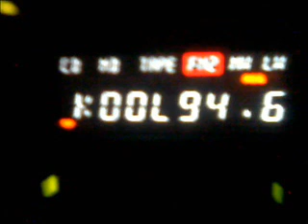Vibes & Wishdokta Obsession "Music's So Wonderful"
Wicked tune released 1993.